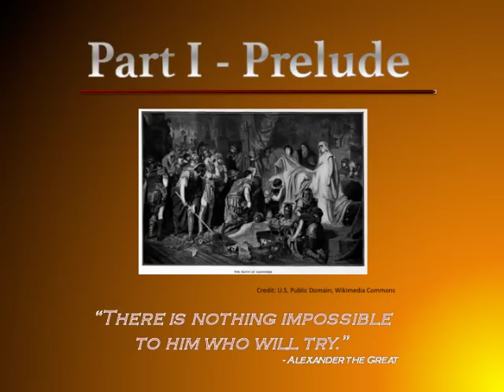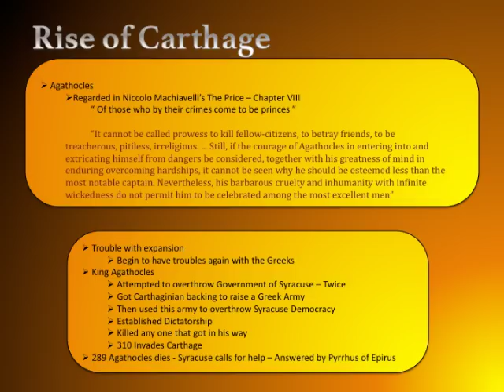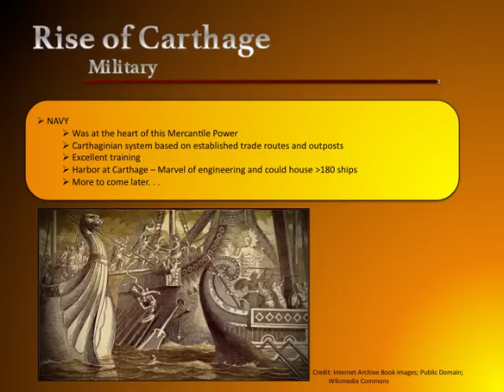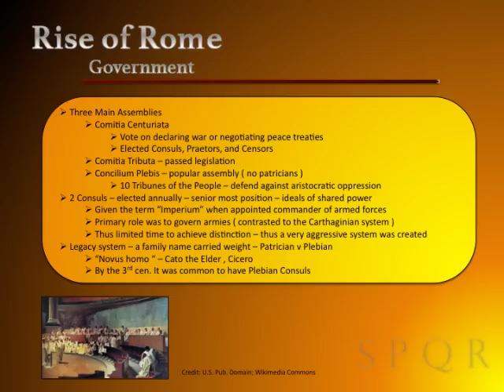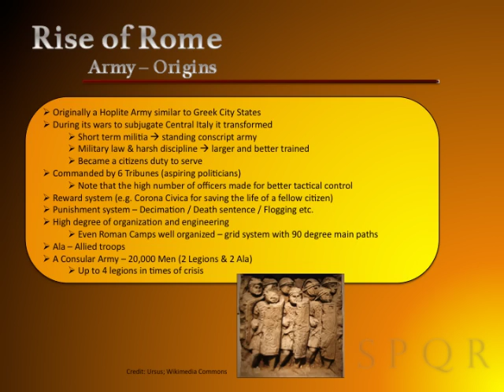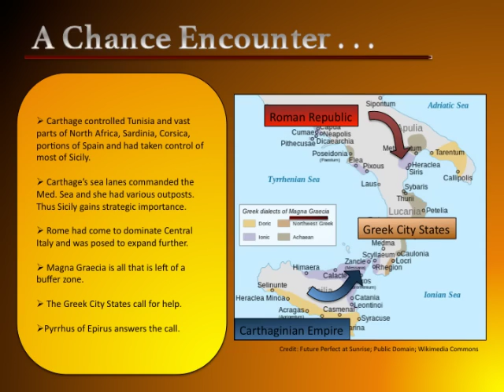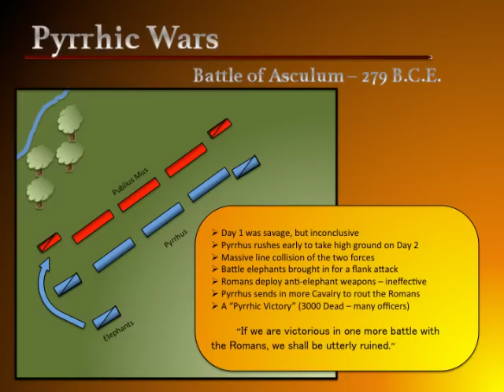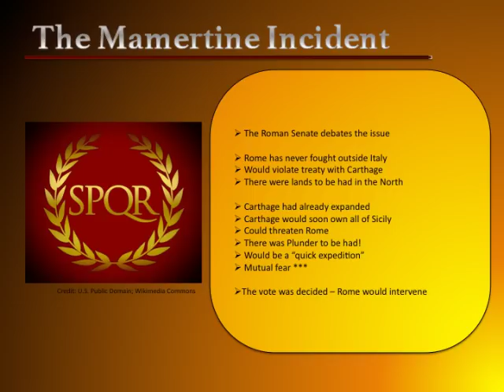Punic Wars: Part I - Prelude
Rome and Carthage, two names whose destiny lay in nothing less than domination of Western Civilization. That its, until their respective ambitions came within striking distance of one another. This is the prelude to that great conflagration.